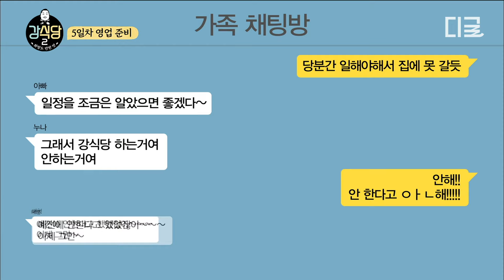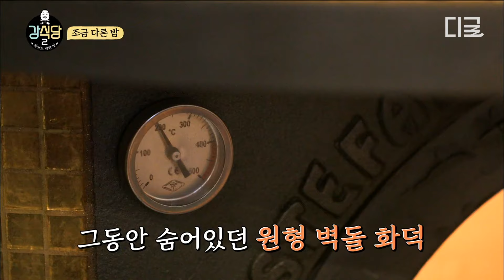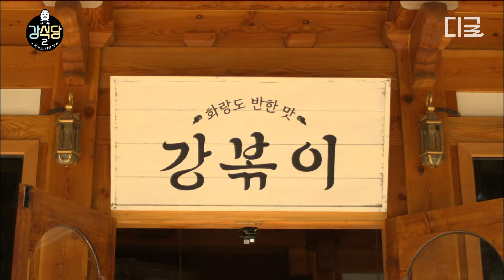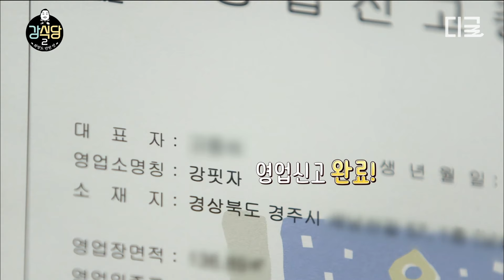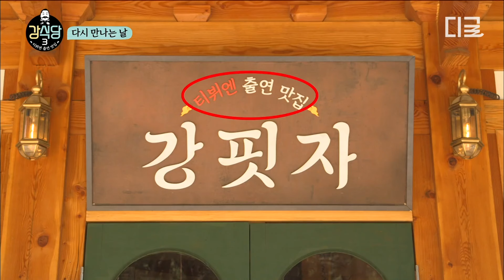[강식당2] 세계 최초! 사장님도 모르는 리모델링ㅋㅋ 하루아침에 강볶이에서 강핏자로 바뀐 간판에 잔뜩 화난 직원들🔥